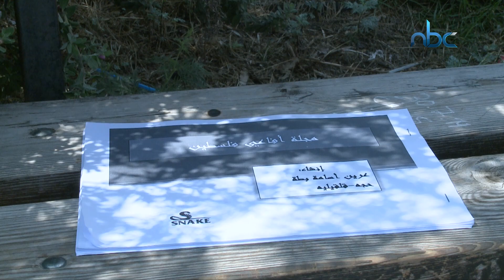الطالبة فايزة بطة، تبدع في التزلج وتربية الزواحف والحيوانات الغريبة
تقرير: منال الزعبي